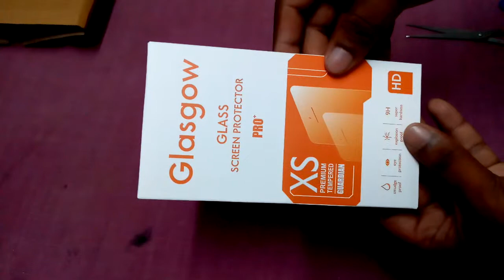Unboxing Glasgow Glass Screen Protector from Amazon for MotoE6s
Have a great blessed day.